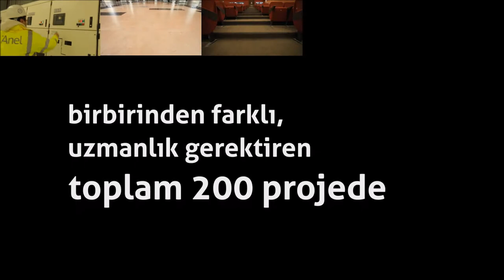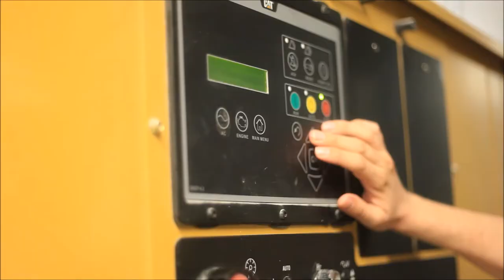Rıdvan Çelikel | Anel Grup 30. Yıl Filmi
Rıdvan Çelikel tarafından 1986 yılında kurulan Anel Grup'un 30. yılını çalışma arkadaşlarımız ile birlikte kutluyoruz! Daha nice 30 yıllara!

Rıdvan Çelikel: "Ahlaklı, etik değerlere sahip, dürüst bir firmayız. Biz mühendislik şirketiyiz, sırf bu yeterli değil. İyi bir mühendislik şirketiyiz. Çalışarak bugünlere geldik."

Dünya İş Sağlığı ve Güvenliği Günü | World Day for Safety and Health at Work | Anel Group